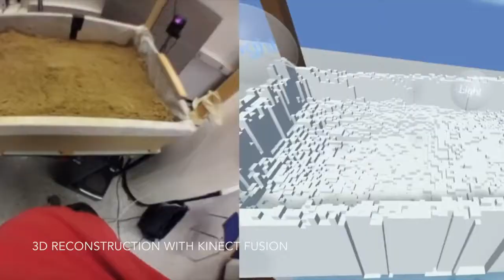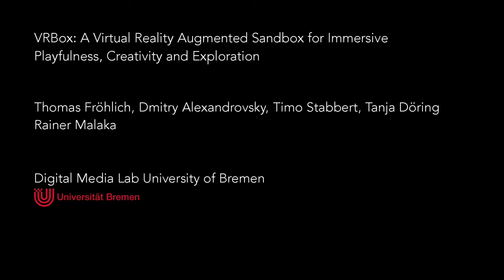VRBox: A Virtual Reality Augmented Sandbox for Immersive Playfulness, Creativity and Exploration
Augmented sandboxes have been used as playful and educative tools to create, explore and understand complex models. However, current solutions lack interactive capabilities, missing more immersive experiences such as exploring the sand landscape from a first-person perspective. We extend the interaction space of augmented sandboxes into virtual reality (VR) to offer a VR-environment that contains a landscape, which the user designs via interacting with real sand while wearing a virtual reality head-mounted display (HMD). In this paper, we present our current VR-sandbox system consisting of a box with sand, triple Kinect depth sensing, a virtual reality HMD, and hand tracking, as well as an interactive world simulation use case for exploration and evaluation. Our work explores the important and timely topics on how to integrate rich haptic interaction with natural materials into VR and how to track and present real physical materials in VR. In a qualitative evaluation with nine experts from computer graphics, game design, and didactics we identified potentials, limitations as well as future application scenarios.